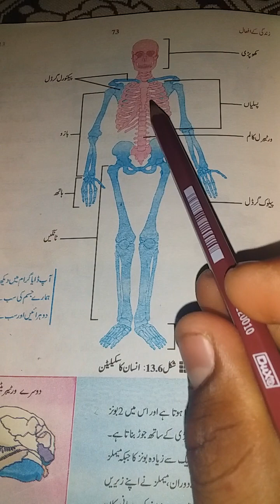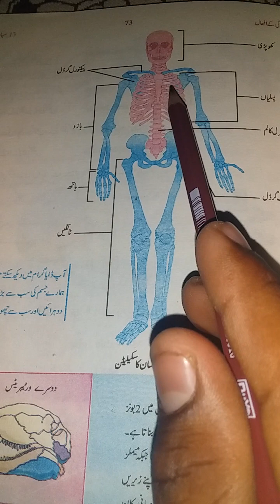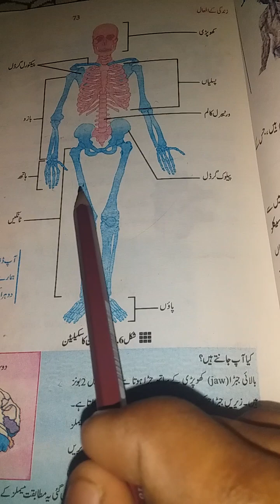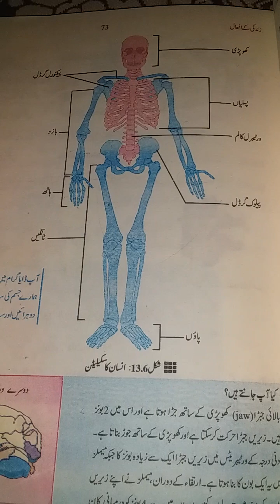components of human skeleton 10th class biology by noor shah |noor shah teach